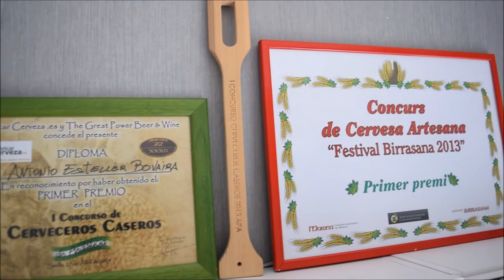Presentation for Professional Beer Taster.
My husband is a crack in the beer world. Why not to go further and collaborate with a big breweries? Her submission to Meantime Brewing Company's offer from United Kingdom.